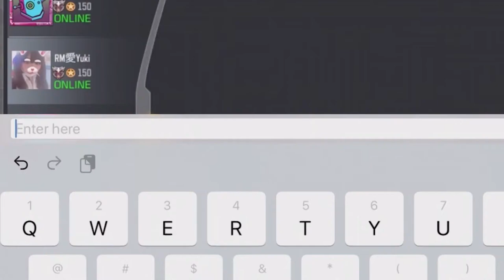Hilarious Teleportation Shotgun Fights in COD Mobile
Today on Call of Duty Mobile, we started to lag Custom Game with Subs but it turned into the funniest thing ever. #1 Potato on Youtube

Or @dHitman137

Thanks

Hitman Out!